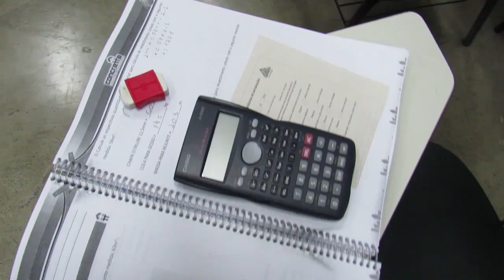Isto Faz A Diferença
Concretta Escola da Construção- Rua Maria Freitas 77, Madureira
Fone 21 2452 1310Tel: (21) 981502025 Ruan